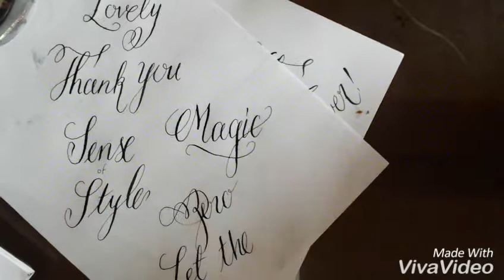how to make oblique pen holder real easy